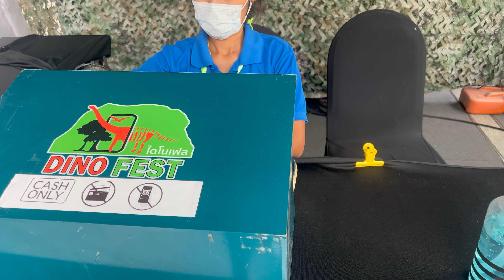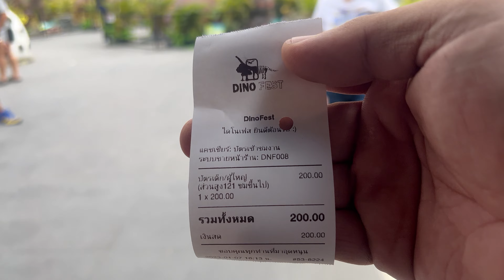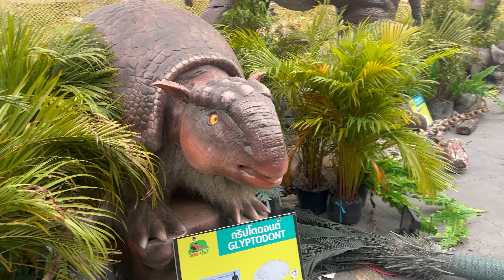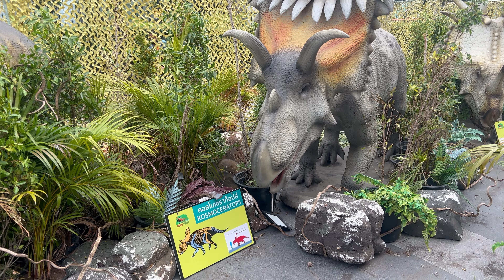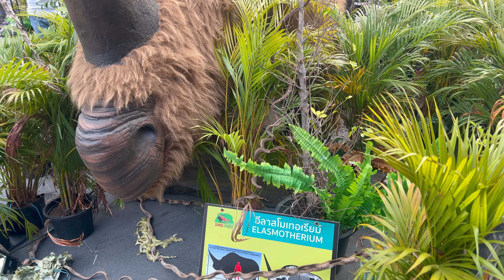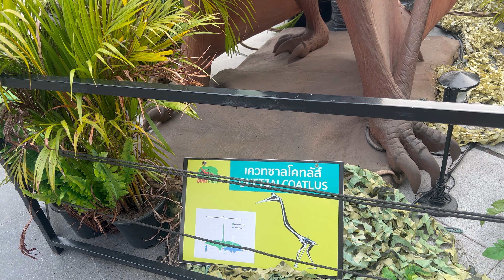วันเด็กปี65 ไม่รู้ไปไหน มาที่นี้เลย Dino World Fest 7-22 Jan 65. ที่ Central World. มาย้อนวัยกัน!!